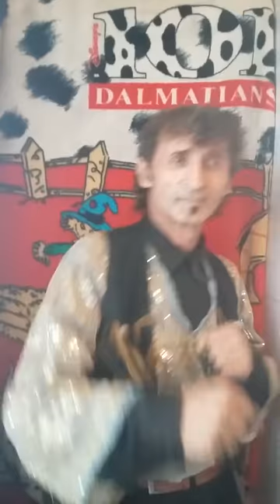Jano mori Janinke.Sänger .Sebrit Canoski Jack Gulit.Legendären Fußballer und Profi Billard Spieler.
Jano mori Janinke.Sänger.Sebrit Canoski Jack Gulit.Legendären Fußballer und Profi Billard Spieler.Schöne Grüße aus Graz Österreich.